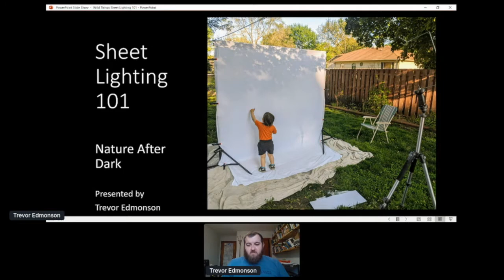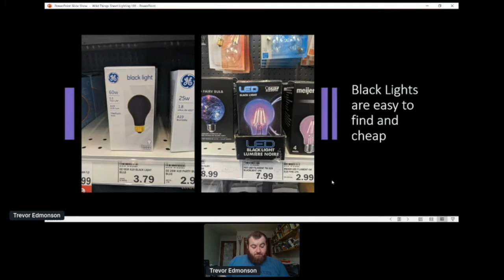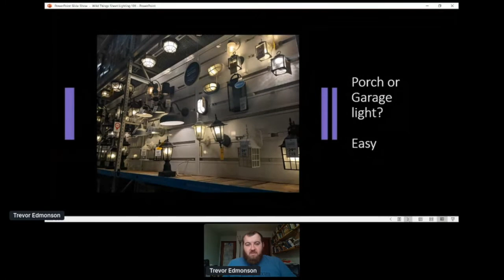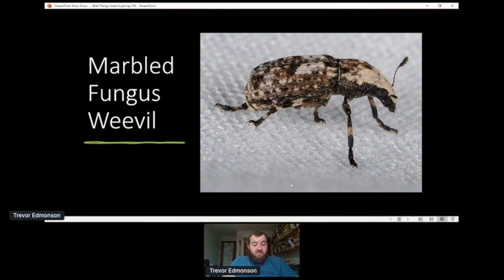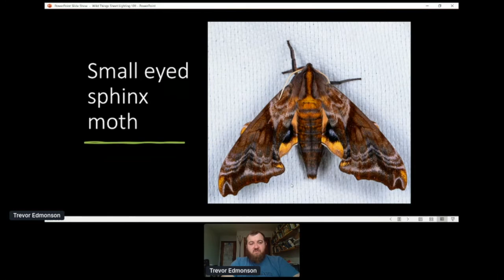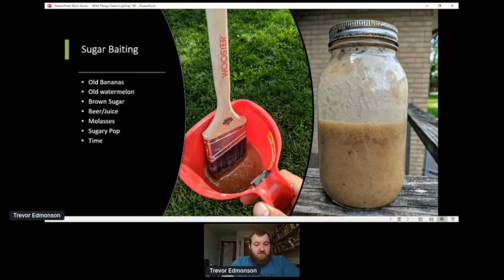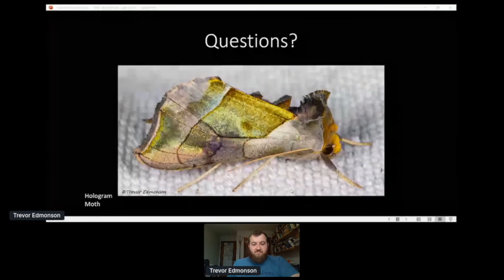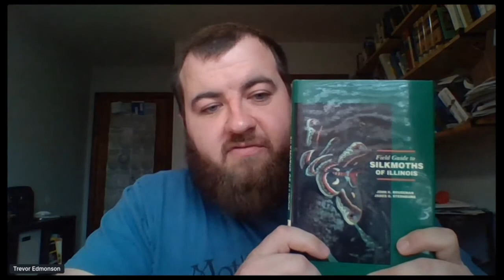Wild Things 2021: Nature After Dark : Sheet Lighting 101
Sheet lighting is a fun, easy, family-friendly activity to view the fascinating creatures in your backyard or local natural area that you miss as the sun sets.

Trevor Edmonson, The Nature Conservancy in Indiana